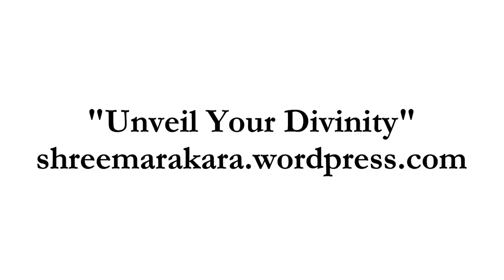Mohini Shares About Her Free Seminar Series in Singapore on Dr Pillai's Mind Science Techniques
Mohini is one of Dr Pillai (Dattatriya Siva Baba)'s longest serving students and empowered teachers. She has been teaching Dr Pillai's Mind Science techniques for prosperity and enlightenment worldwide for the past 18 years.

On 26 March 2011, Mohini will begin a series of FREE 4-hour programmes in Singapore on Dr Pillai (Baba)'s foundational Mind Science techniques.

The list of seminars are:

(1) "Unveil Your Divinity" (26  March 2011)
(2) "Manifesting 101: Learn How To Attract Money, Health & Relationships" (9 April 2011)
(3)"Your Next Stop: Evolution, Enlightenment & The Light Body" (Date to be announced)

All events are held at the RELC Singapore (30 Orange Grove Road, Singapore) and are from 9 am to 1 pm.

These events are FREE but admission is STRICTLY by ticket only. You can register for the 1st event and subsequent events at: